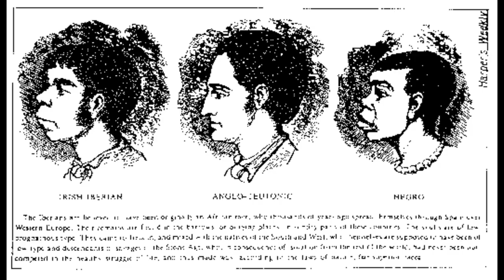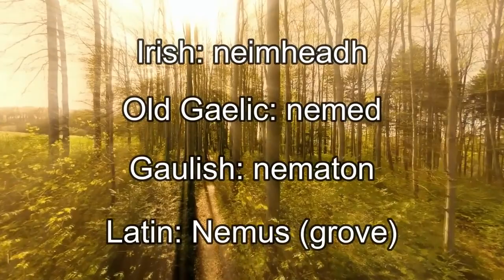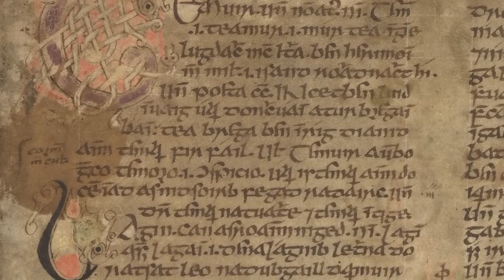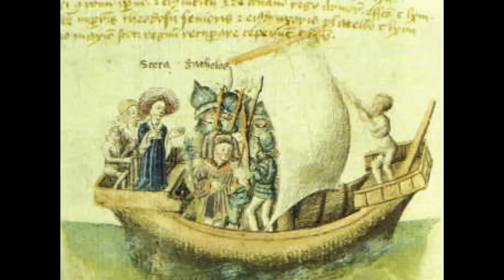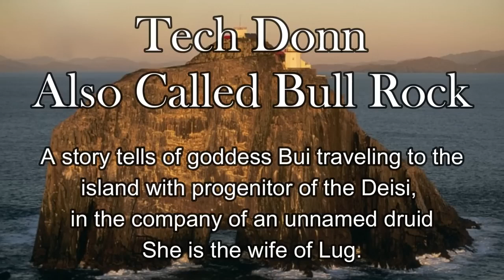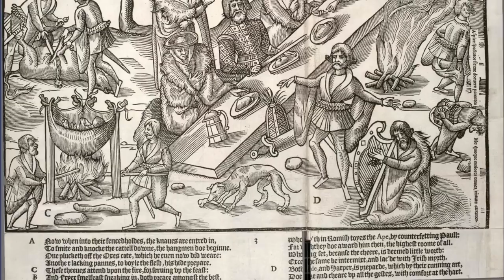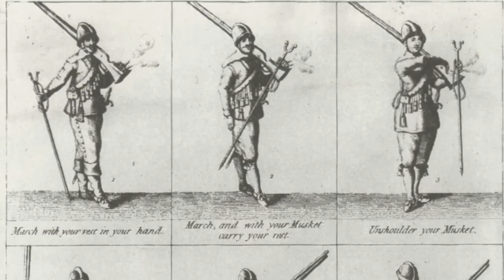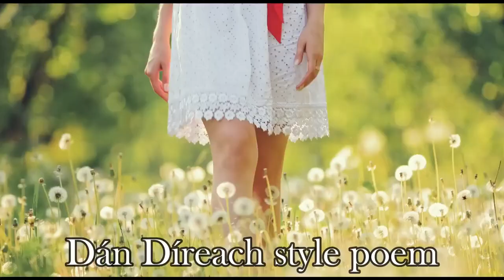Uncovering the Myths and Mysteries of Ancient Ireland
Discover the hidden secrets and long-forgotten myths of Ancient Ireland! In this exciting video, we take a journey back in time to uncover the ancient mysteries that still lurk in the idyllic landscape of Ireland. Join us as we explore the fascinating stories and uncover the truth behind some of the most intriguing legends of Irish history.